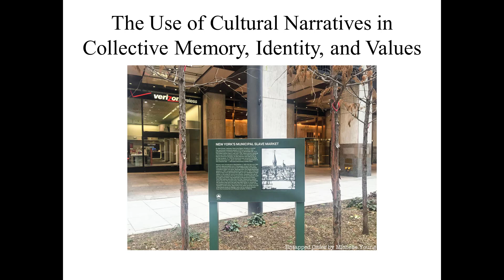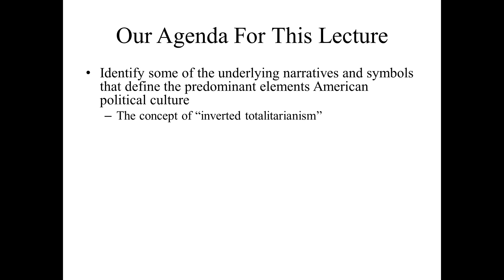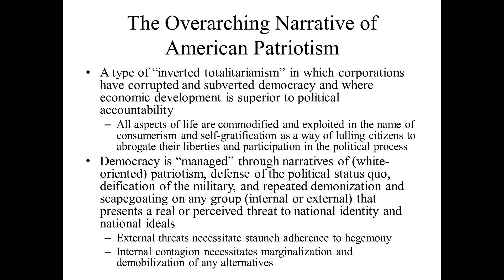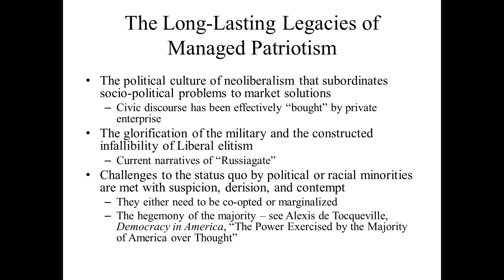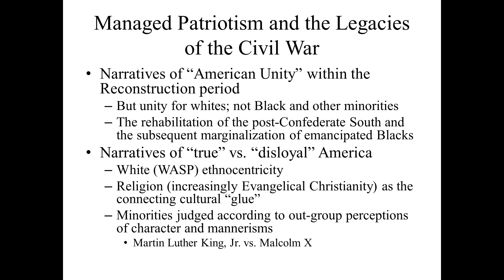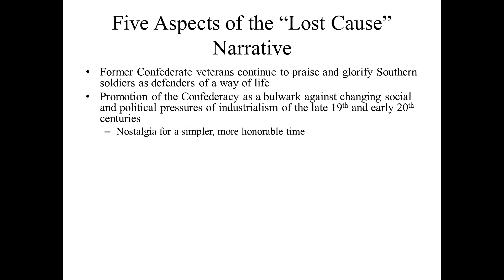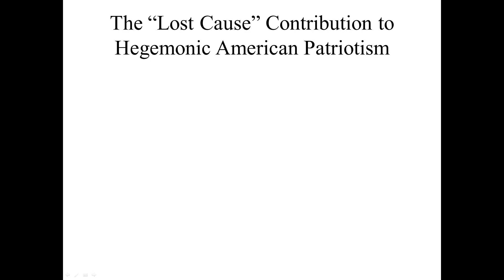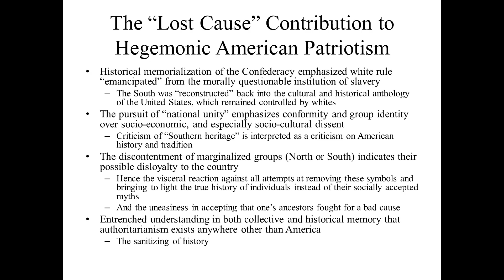Ethnic Politics - 04a: The Use of Cultural Narratives in Collective Memory, Identity, and Values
Michael Rossi
Department of Political Science
Program in International Relations
Long Island University Brooklyn

Because of size and content, I've felt it necessary to divide this lecture into two parts. This first part examines what many regard as one of the predominant political cultures in the United States: a top-down ideology of national unity that must be maintained and defended at any and all costs; even at the expense of political and ethnic minorities. Thus, "national unity" is predominantly reserved for whites, and more specifically white patriots, and minority groups that accept the narrative as their own regardless of particular beliefs or values.

This discussion extends into an examination of the so-called "Lost Cause" narrative that began as a post-Civil War attempt at rehabilitating the old Confederacy within the larger United States. While there was a significant amount of whitewashing of the Confederate past and a glorification of its political and military leaders, it was not opposed by officials in the North, and even tacitly supported if it meant previous Confederates now aligned the loyalty and ideology with the US. This of course largely if not entirely, disregarded the views and values of emancipated Blacks, who were marginalized within the discourse.

The lecture ends with an assessment of the "Lost Cause" narrative providing a foundation of the values of national unity and a defense of national symbols and the military as elements of unity, and a subsequent demonization of anything that critiques this status quo.

The second part looks further into the efforts at rehabilitating Robert E. Lee and more recent attempts to reverse that; the commodification of Martin Luther King into an innocuous holiday; and an examination into efforts by many Christian conservative groups to rewrite school curriculum to advance a specifically Evangelical interpretation of the country's founding and its Founding Fathers.

Covered Readings:

Giroux, Henry: 2017. America at War with Itself. San Francisco, CA: City Lights Books
          “Introduction: The Sand Storm”, pp. 3 – 25
Ross, Marc Howard: 2007. Cultural Contestation in Ethnic Conflict.
          “Flags, Heroes, and Statues: Inclusive versus Exclusive Identity
           Markers in the American South”, pp. 280 – 311

Chapter Markers:

00:00:00​ - 00:05:00​ - Introduction
00:05:00​ - 00:14:04​ - Recap of Last Lecture's Important Points
00:14:04​ - 00:26:45​ - An Assessment of the Culture of American Patriotism
00:26:45​ - 00:38:16​ - The Long-Lasting Legacies of Managed Patriotism
00:38:16​ - 00:44:14​ - Managed  Patriotism and the Legacies of the  Civil War
00:44:14​ - 01:00:21​ - The "Lost Cause" Narrative
01:00:21​ - 01:06:39​ - The "Lost Cause" and Print Capitalism
01:06:39​ - 01:18:04​ - The "Lost Cause" and its Contribution to Hegemonic  American Patriotism